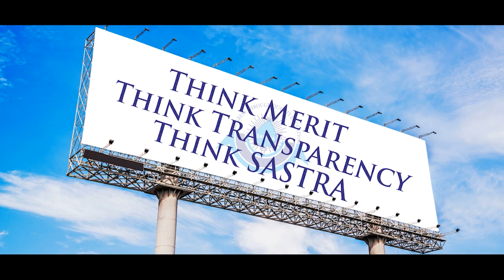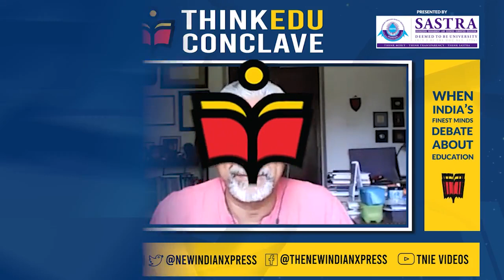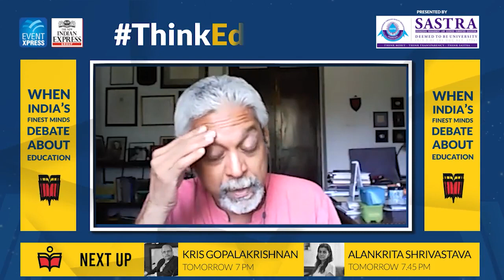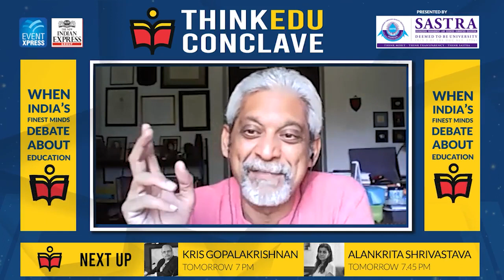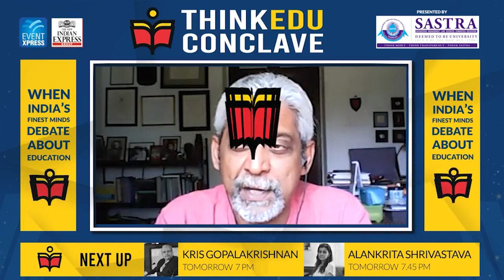ThinkEDU 2021 | Day 2 - Mental Health: The other pandemic | Vikram Patel